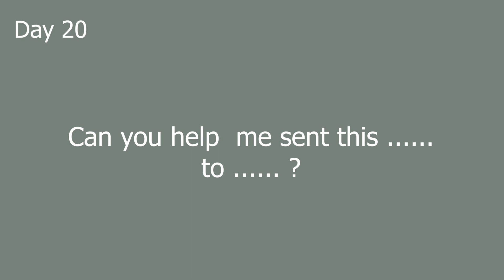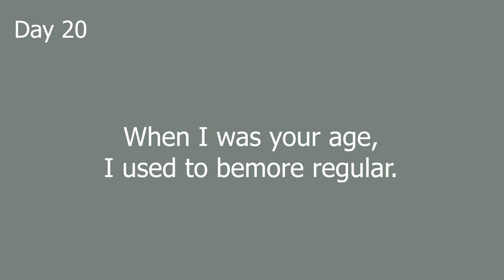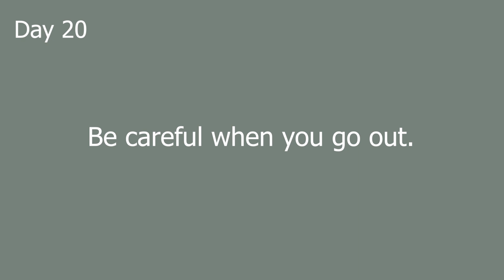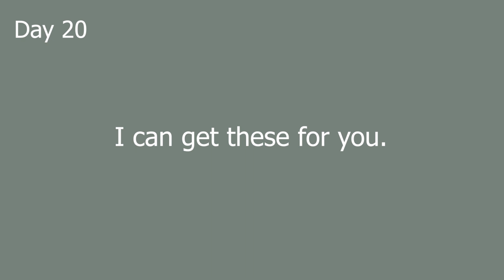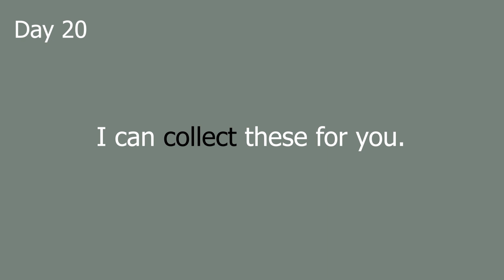Day-20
কীভাবে বাবার সাথে ইংরেজিতে কথা বলতে পারি
80 Days Spoken English Challenge